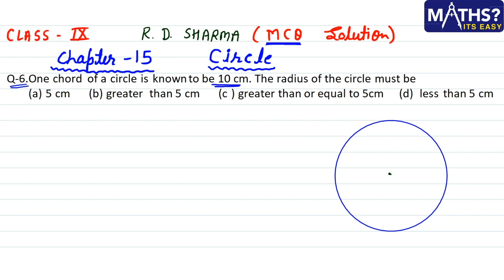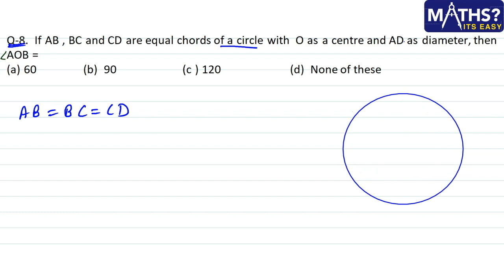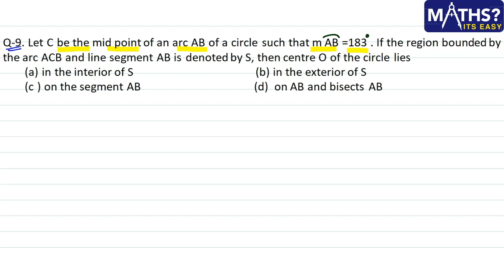Class 9 I Chapter 15 I Circles | RD Sharma | MCQ: 6 to 10 | Ep 2 I Maths Its Easy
In this video, you will find the explanation of multiple choice questions 6 to 10 from Chapter 15 "Circles" of Class 9th. These questions are taken from the very famous book "RD Sharma".

Mathematics is not about numbers, equations, computations, or algorithms; it is about understanding. If you get confused, scared, or frustrated when it comes to solving math problems, then this is the channel for you! I have the solutions to your (math) problems! Start learning with us to realize - Maths? It's easy!